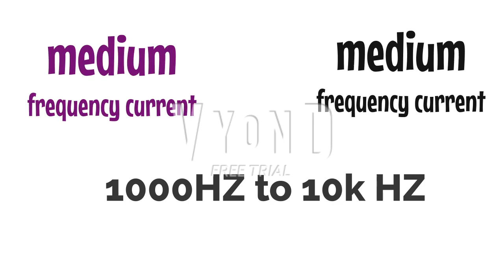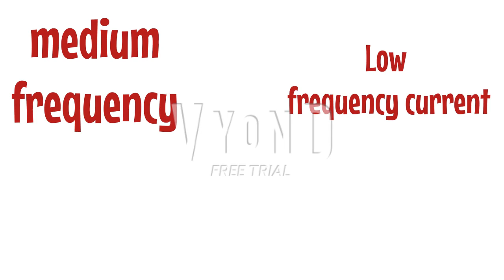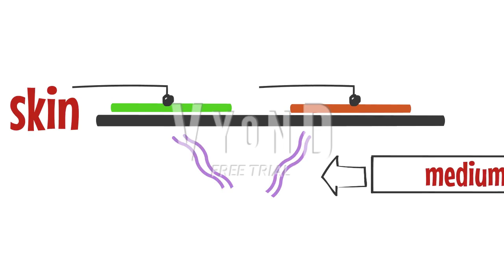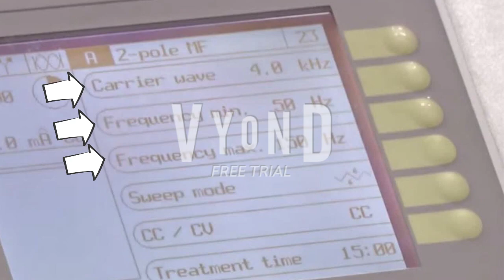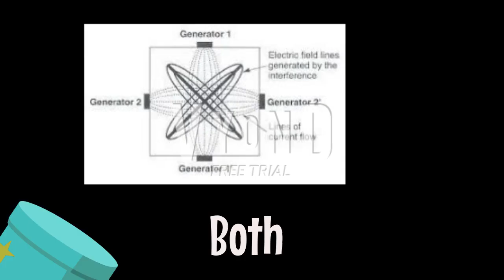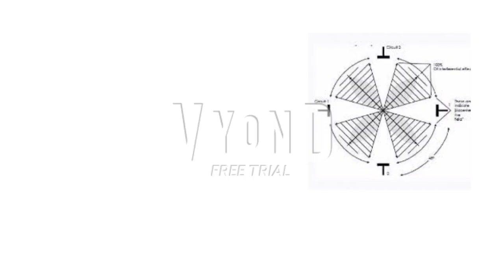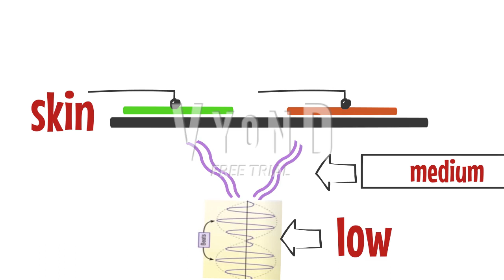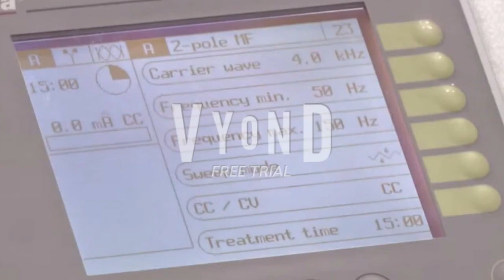Interferential current (IFC)شرح تفصيلي بالعربي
شرح تفصيلي للتيار التداخلي خاص بطلبه وأطباء العلاج الطبيعي

interferential current is the result beat frequency of interference of two medium frequency currents